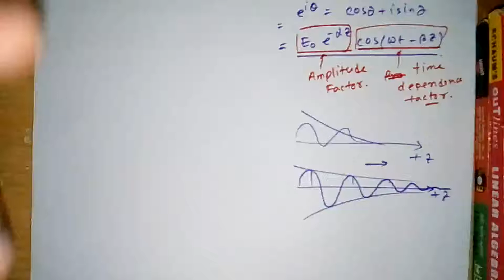Electromagnetics 06: Solution for magnetic field(Bangla)